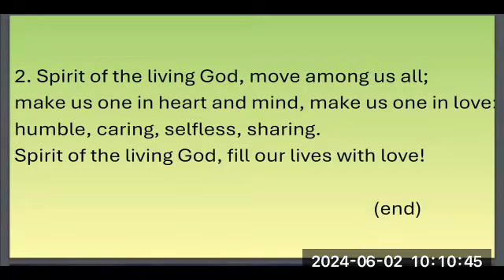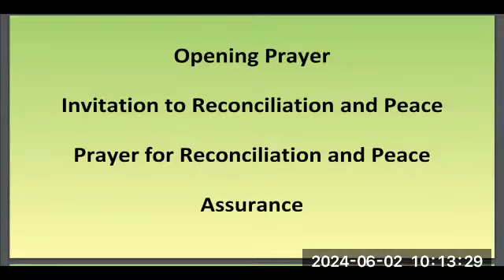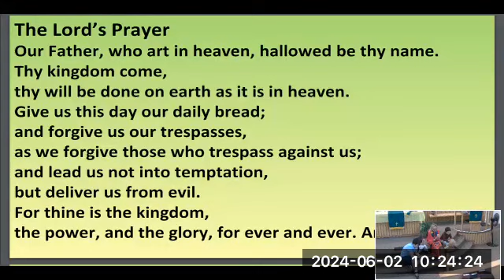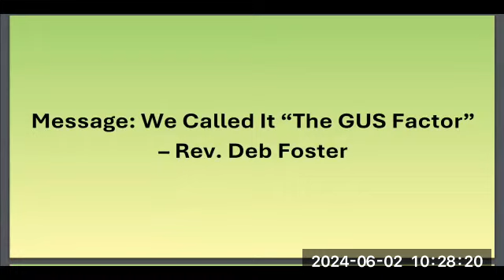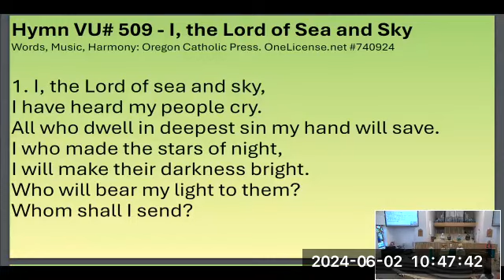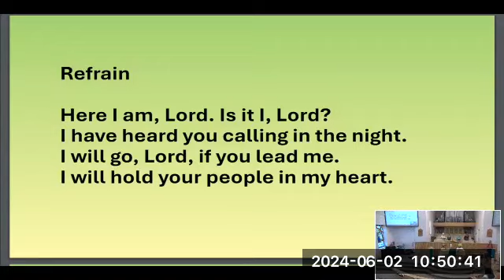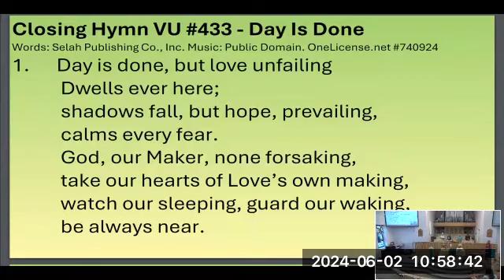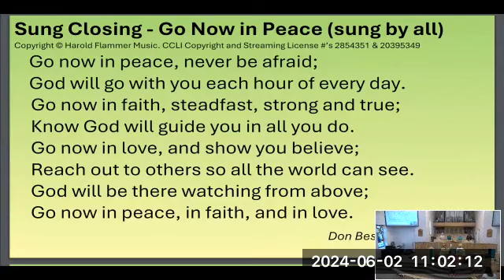June 2, 2024 St. Andrew's United Church Markham Sunday Service